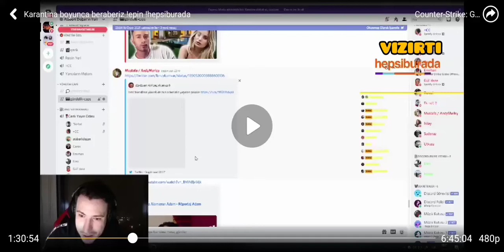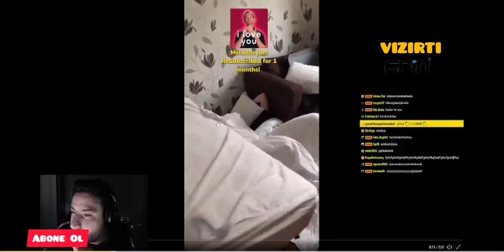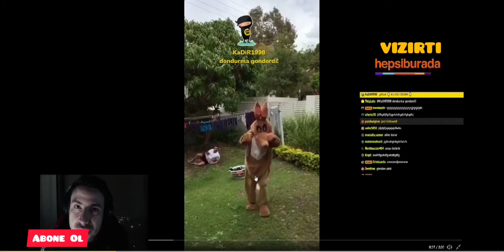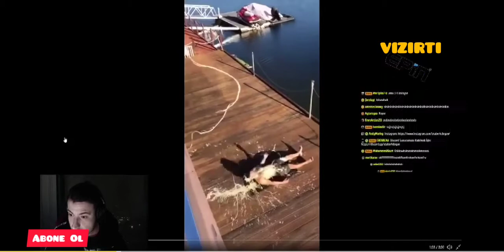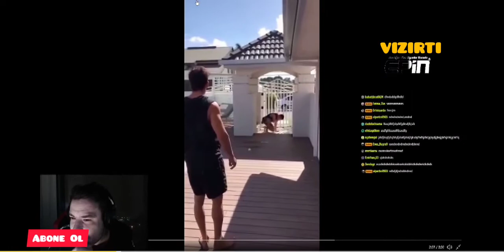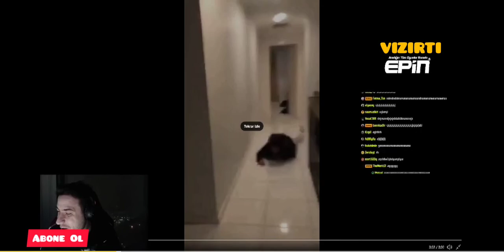ATABERK DOĞAN /En İyi Eşşek Şakalarını izliyor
İYİ SEYİRLER :)